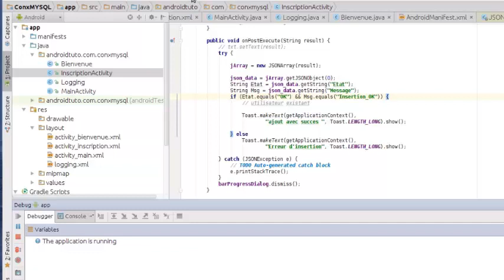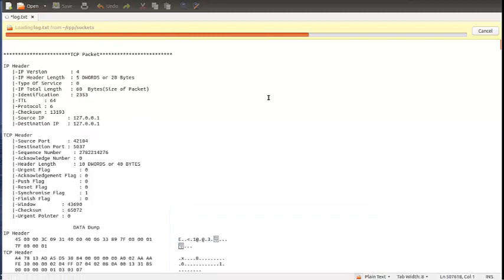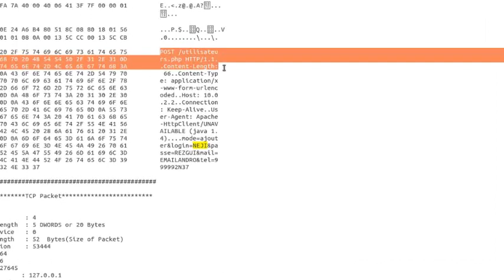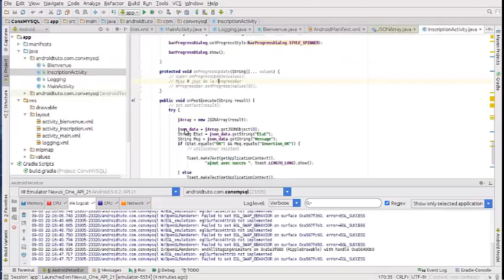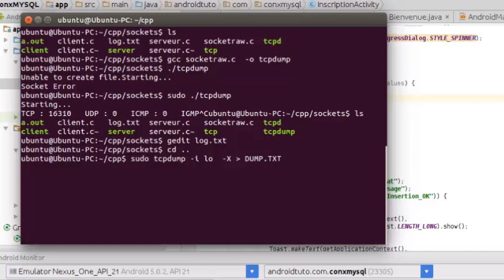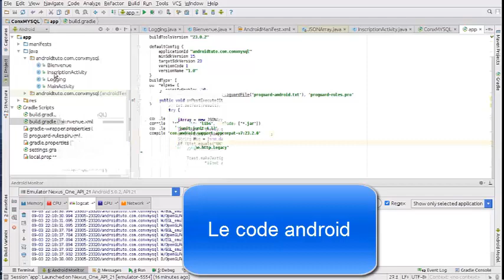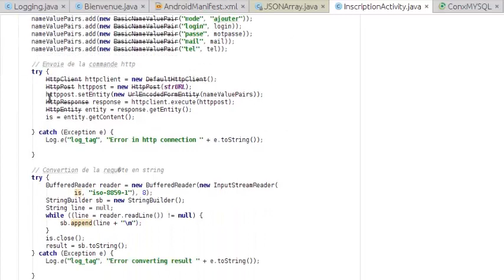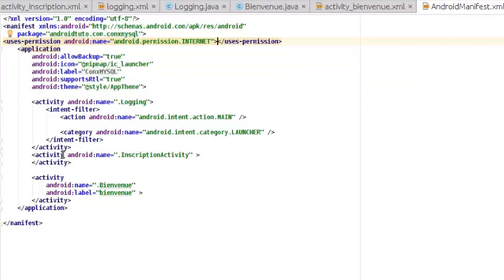Recuperation de mot de passe et le nom utilisateur (android php webservice )